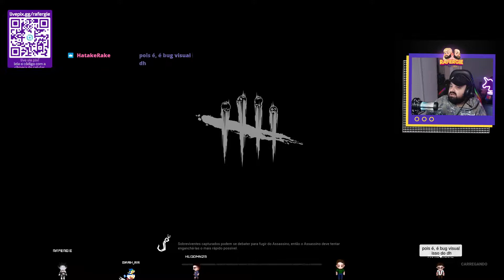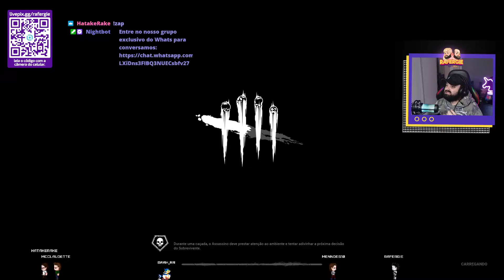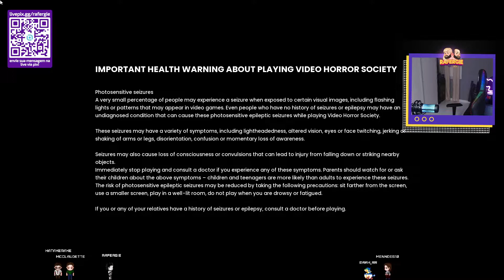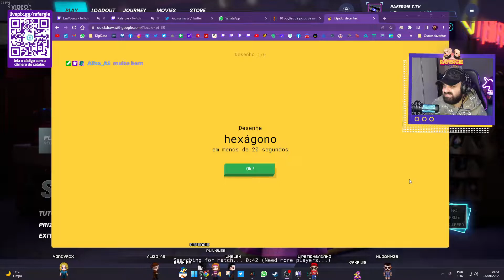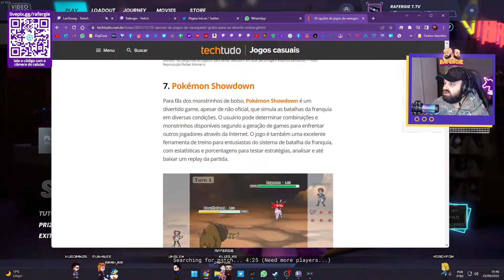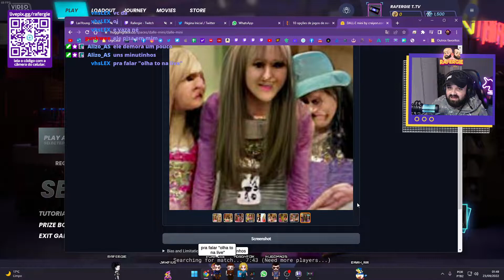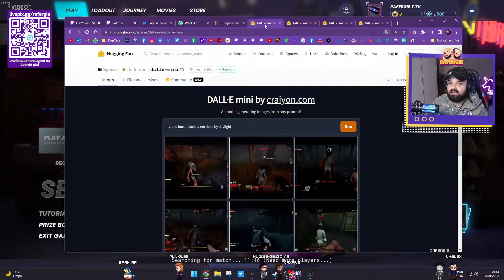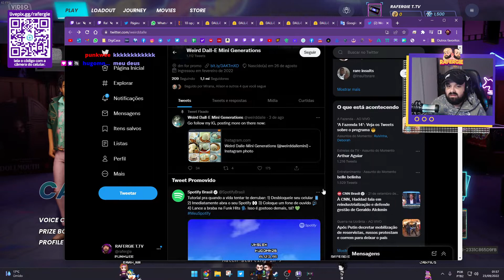QUE ATUALIZAÇÕES ESTRANHAS | RAFERGIE - Dead by Daylight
Oi! Meu nome é Rafael, sou um gaymer, vivo em São Paulo.
- Na plataforma você pode conferir as lives, seguir o canal, obter mais informações sobre mim, setup, resgatar pontos gratuitamente e se inscrever para apoiar.
Os vídeos lançados no Youtube, são as lives que acontecem na Twitch.

Alguns vídeos poderão ficar sem som por certo tempo, devido aos direitos autorais, e caso ocorra, apenas aguarde o retorno do áudio.